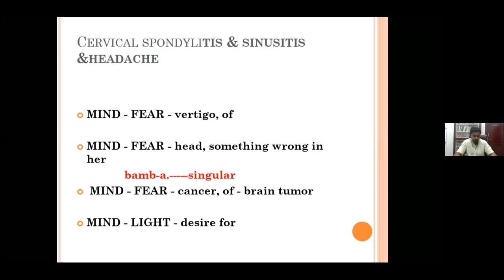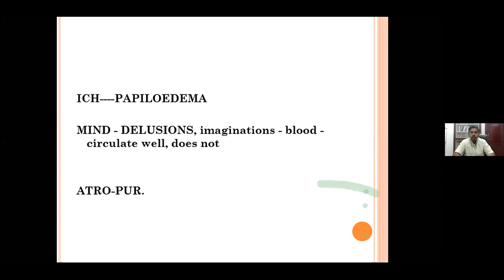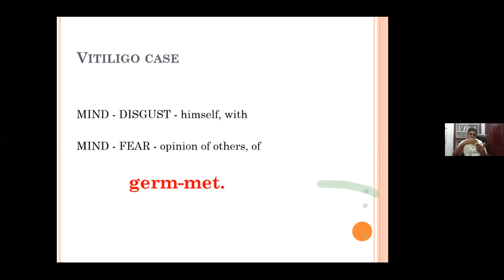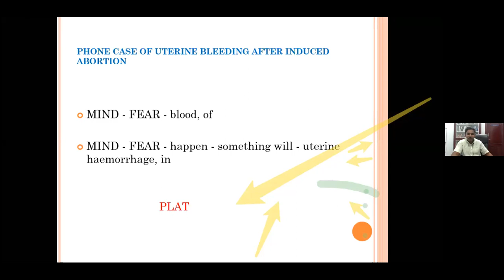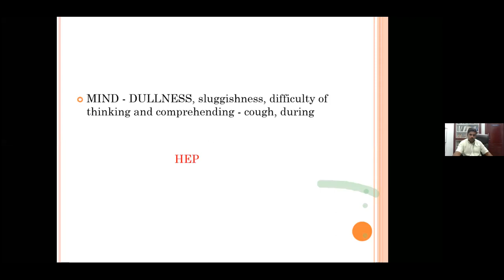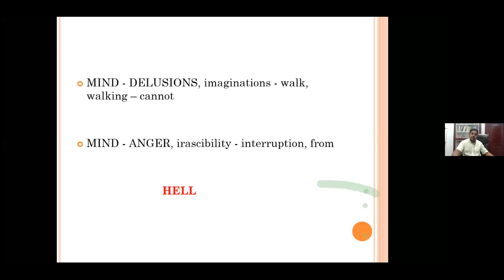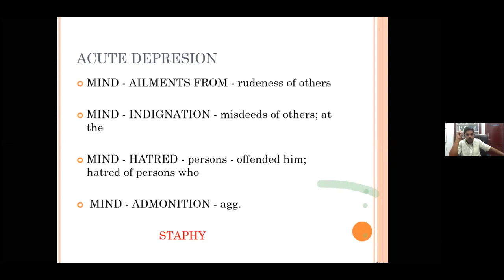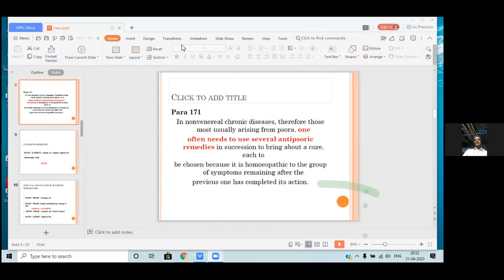Zoom meeting 2 --- rare rubrics & remedies in mind method